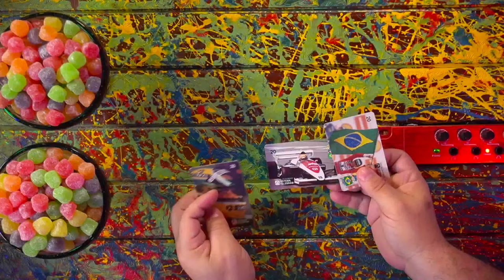SAÚDE MENTAL: TABATA AMARAL, ANDRÉ JANONES e CÉLIO STUDART - Inteligência Ltda. Podcast #933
TABATA AMARAL, ANDRÉ JANONES e CÉLIO STUDART são deputados federais. Eles vão bater um papo sobre a situação da saúde mental do povo brasileiro. Acreditamos que o Vilela não seja a melhor pessoa para intermediar uma conversa desse tipo, mas fazer o quê?

Capítulos:
00:00:00 - Início
00:07:00 - A frente da Saúde Mental
00:24:00 - Relatos pessoais
00:42:00 - A pandemia
00:48:00 - Redes sociais a vida "perfeita"
00:59:00 - A cultura do cancelamento
01:08:00 - Saúde mental para diferentes demográficos
01:19:00 - A importância da terapia
01:24:00 - Considerações finais

CAIXA POSTAL
81969 | CEP: 5619970 | São Paulo - SP

- Canal de Stand-up: Rogério Vilela
CAPTAÇÃO, PRODUÇÃO E EDIÇÃO: Fábrica de Quadrinhos
ROTEIRO: Fabio Mantoanelli
REALIZAÇÃO: Fábrica de Quadrinhos